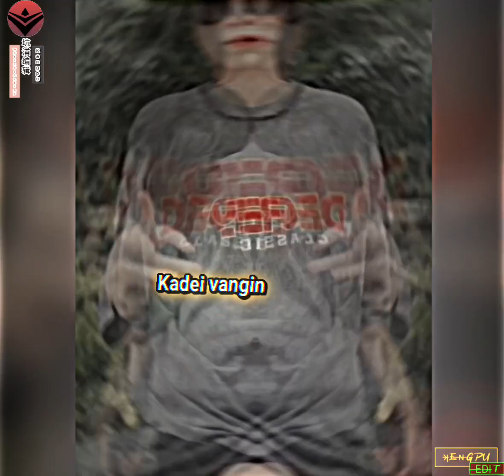Na Dukan sunga natou tengle _Thadou kuki status song ||xml file in description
||𝙃𝙞𝙜𝙝 𝙌𝙪𝙖𝙡𝙞𝙩𝙮 𝙧𝙚𝙘𝙤𝙢𝙖𝙣𝙙𝙚𝙙 ||

Every music is not owned by me
 "𝙆𝙚𝙣𝙜𝙥𝙪𝙒𝙊𝙍𝙇𝘿𝙘𝙧𝙚𝙖𝙩𝙞𝙤𝙣"